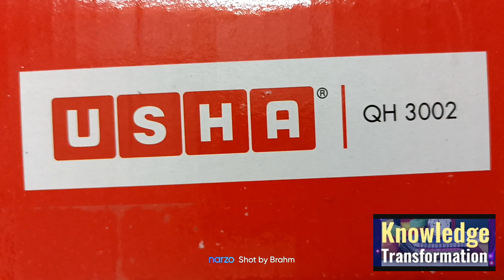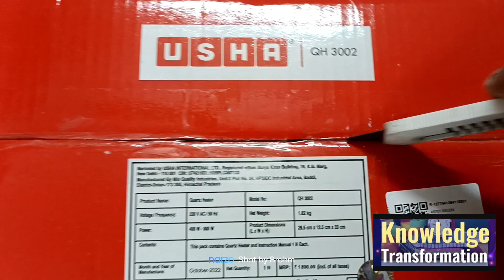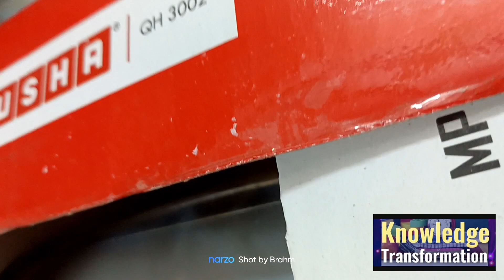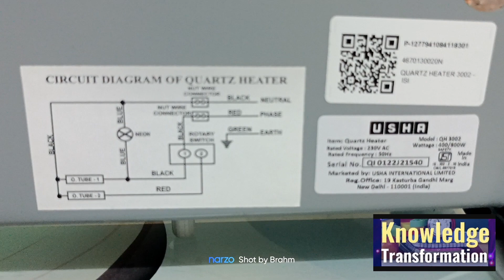USHA Quartz Room Heater with Overheating Protection (QH 3002, Ivory, 800 Watts)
USHA Quartz Room Heater with Overheating Protection (3002, Ivory, 800 Watts)

Meant for Spot Heating; Voltage/Frequency: 230V/50Hz/1 Phase

Room Size: Upto 150 sq ft; Ideal for a small room only, i.e., up to 120 sq. ft. Touch Sensor: No. :Tip-over Switch : Yes

Safety tip over switch cuts off the heater in case it tilts or falls; Powder coated finish to prevent corrosion

Designed for low power consumption; There are two heating positions to suit your comfort

 details

Brand

USHA

Special Feature

Portable

Colour

Grey

Indoor/Outdoor Usage

Indoor

Recommended Uses For Product

Home

Room Type

BED ROOM